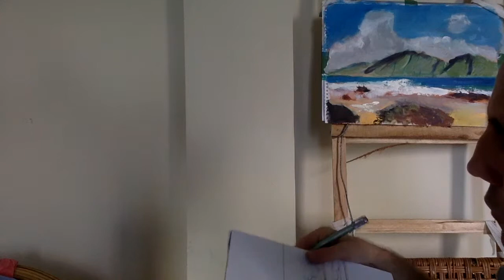The importance of thumbnail sketches